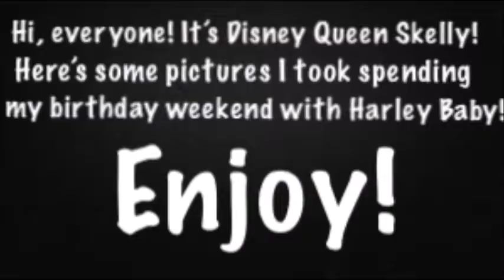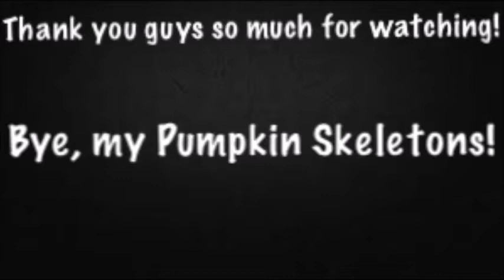Disneyland Trip #4: February 2nd 2018 | Happy Birthday, Disney Queen Skelly!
It was a wonderful birthday! I know this is about a month late, but oh well. Shit happens & you get busy. I promise I'm going to try & get daily videos out to y'all again. Be sure to play your favorite Disney songs while watching this!